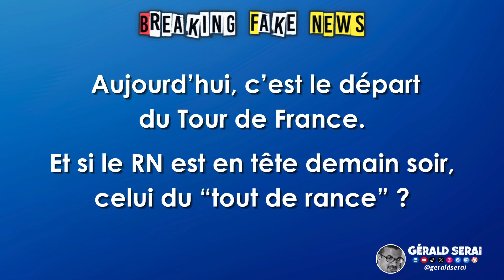Breaking Fake News : les brèves du 29 juin 2024